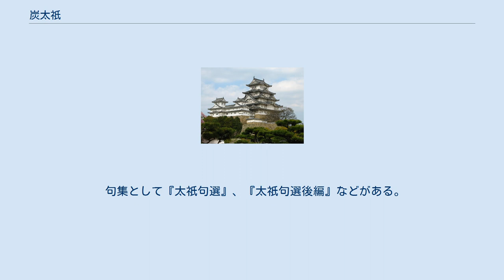炭太祇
炭 太祇（たん たいぎ、宝永6年（1709年） - 明和8年8月9日（1771年9月17日））は、江戸時代中期の俳人。
水語・三亭・不夜庵などと号した。
出身は江戸。
 江戸においては水国・慶紀逸に江戸座の俳諧を学ぶとともに、劇界や遊里の人々とも交流を持った。
宝暦年間（1751年－1764年）には奥州・京都・九州などを巡った後、京都島原の遊廓内に不夜庵を営んだ。
支持者である桔梗屋呑獅のほか、与謝蕪村とも交流があったという。
また、太祇は島原の女性たちに俳諧や手習いの教授を行っていた。
 太祇の編んだ歳旦には俳人や遊里の主人連中の他に、女性たちの名前が見える。
それらの多くは島原遊里案内記『一目千軒』と照合が可能であり、実在の太夫や天神たちである。
彼女らの句には百人一首のパロディや地歌の曲名を読み込むものなど、趣向が凝らされている。
また、秋の島原を舞台に灯籠を飾る行事を復活させたとされる。
 太祇は明和八年に没するまで島原に住まうことになるが、宝暦六年に一度、江戸への帰遊を果たしている。
これは上洛していた五雲の帰江に誘われてのものであり、この江戸滞在にも五雲の住まいに仮寓した。
そこで旧知の俳人たちと再会し交流した太祇は、その秋には島原へ戻っている。
 句集として『太祇句選』、『太祇句選後編』などがある。
没後、親友であった五雲が不夜庵を継いだ。